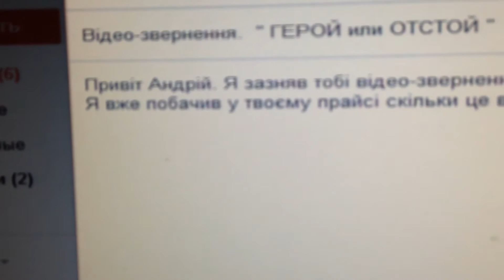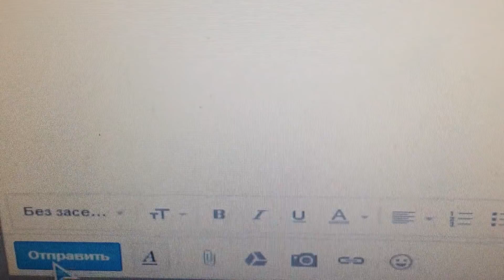VLOG : КАМЕРУ В СР*КУ/ПИШУ ДО МАРТИНЕНКА !